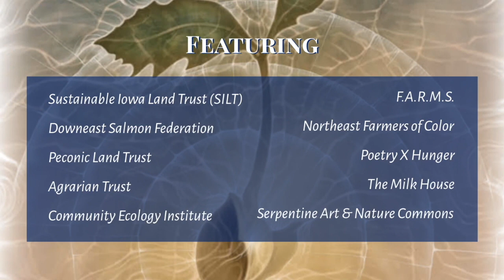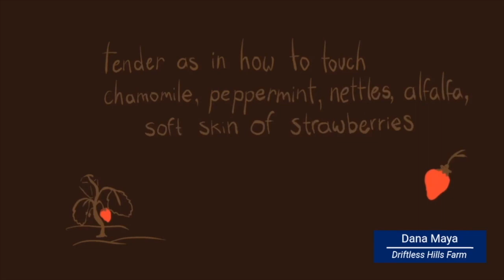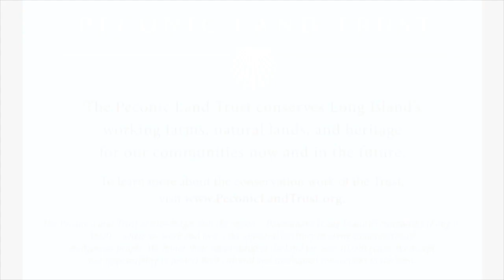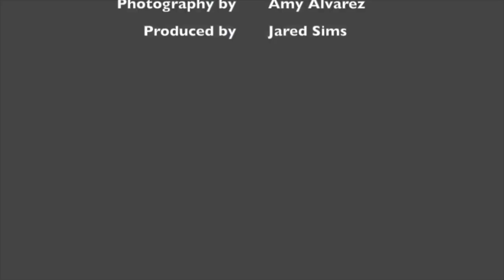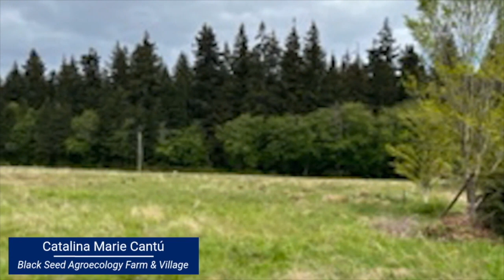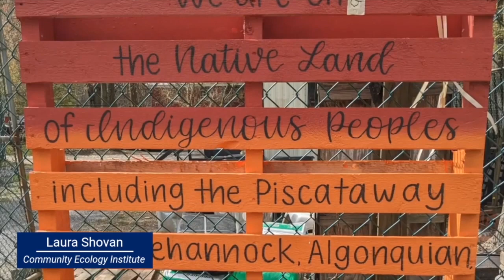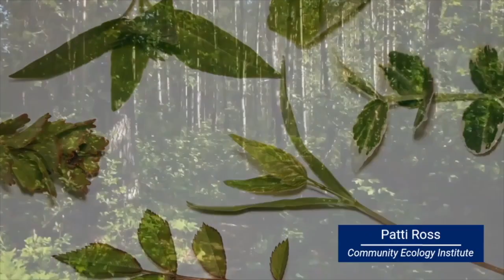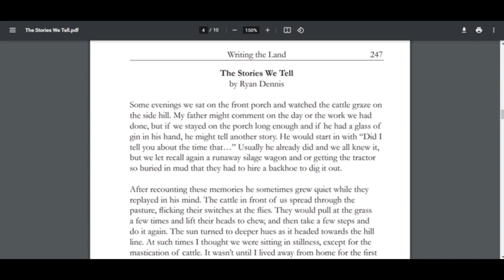Writing the Land: Foodways and Social Justice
This collection of poems appears in the book, “Writing the Land: Foodways and Social Justice” (Northfield, MA: NatureCulture, 2022), which is part of NatureCulture’s Writing the Land project.

Writing the Land is a collaborative outreach and fundraising project for land protection organizations hosted by NatureCulture. Through our anthologies, poets help raise awareness of the importance of land conservation, ecosystems, and biodiversity.

Writing the Land is an attempt to honor nature and our relationship with it in a way that is as equitable and transparent as it is deep and entangled. As poets and advocates, we declare our intention that the scope of this project be as inclusive—to humans and places—as we hope the mantle of protection that land trusts offer can be. Our work in writing the land will never be complete but rather gains strength, depth, beauty, and energy from a multitude of voices.